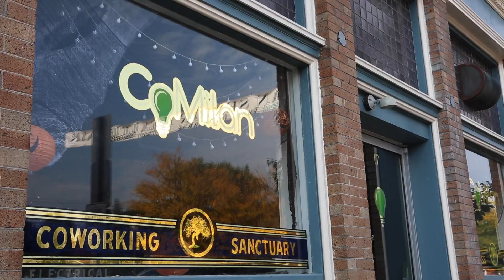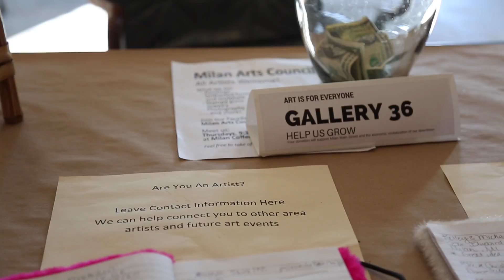Milan CTAP Project 2016